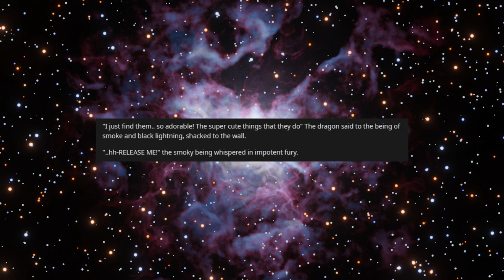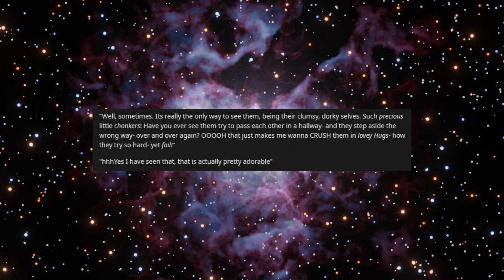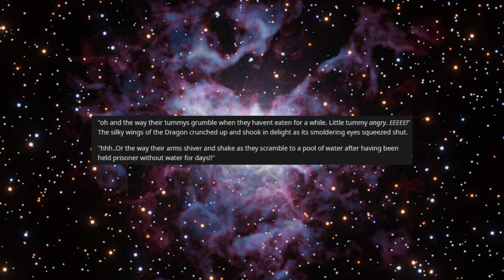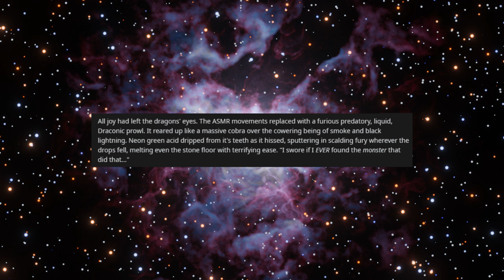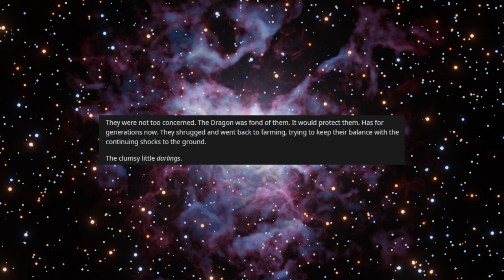r/hfy The Humans Are Just So CUTE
Original story by u/Slow-Ad2584